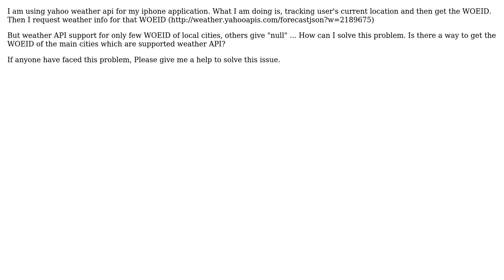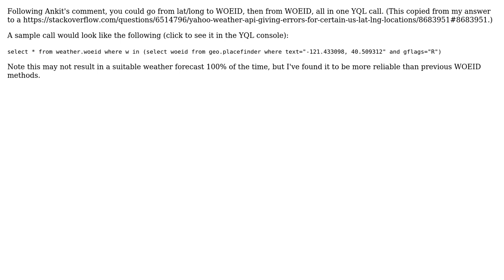Yahoo Weather API not support for some WOIED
With thanks & praise to God, and with thanks to the many people who have made this project possible! You are responsible for your own actions.